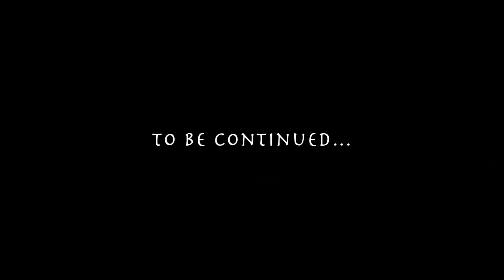STARBOW: Skyrim Bosmer Archer Roleplay Ep.18 "Preparations"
Episode 18 Preparations
With a line of adventures behind her, Velve preps for the long journey ahead to High Hrothgar and beyond... surely she can get through some busy work without racking a body count... right?